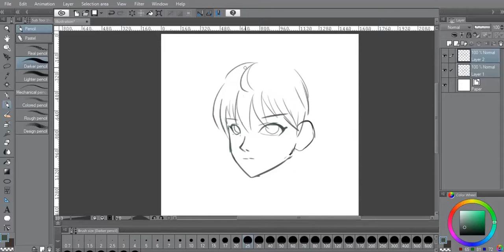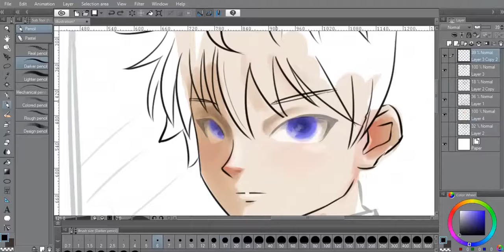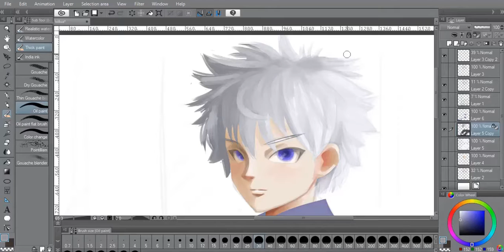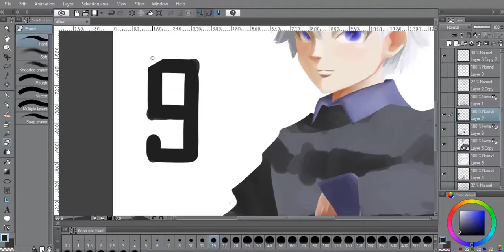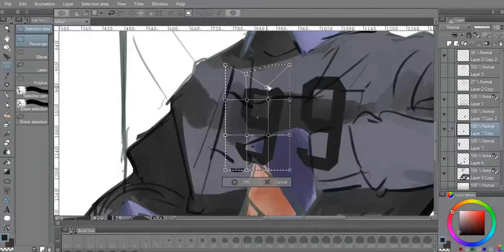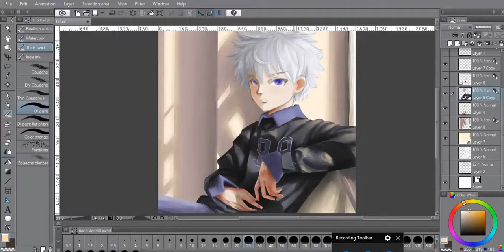SPEEDPAINT Killua Zoldyck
Speed Painting of Killua Zoldyck (Hunter × Hunter)

References:
- Character Killua Zoldyck from Hunter × Hunter

Programs:
- Clip Studio Paint
- Active Presenter